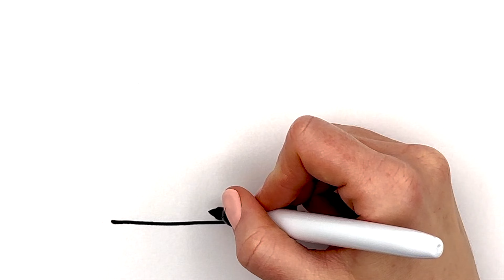How to draw a bunny with eggs 🐰 | EASTER | EASY | learn colors for kids and toddlers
Hi guys, I'm Eve,

I will show you how to draw a bunny with eggs for easter 🐰
Get your pen and let's get started! 🖍️